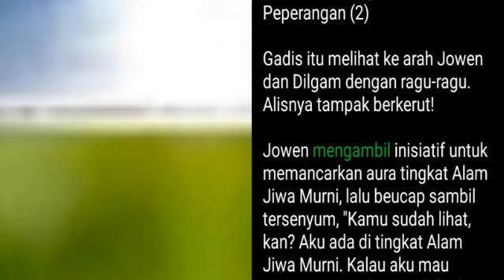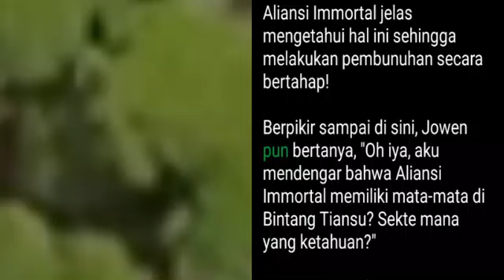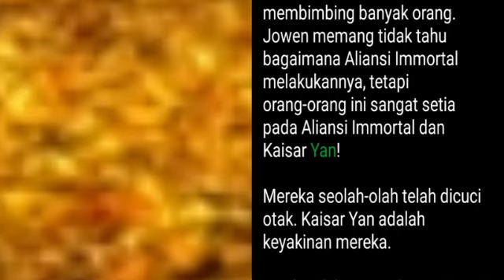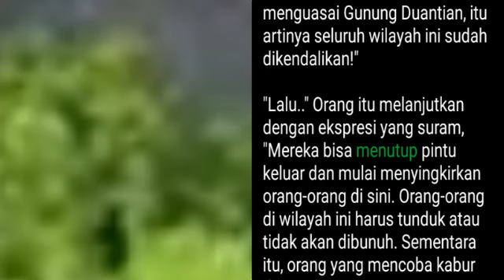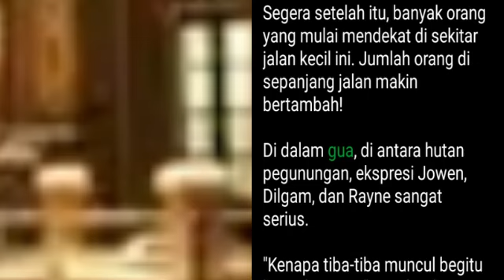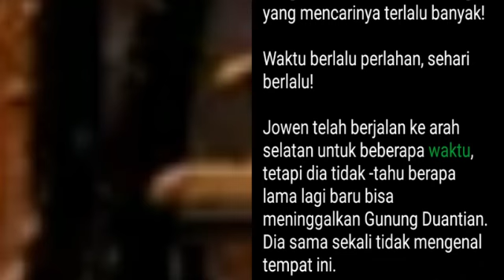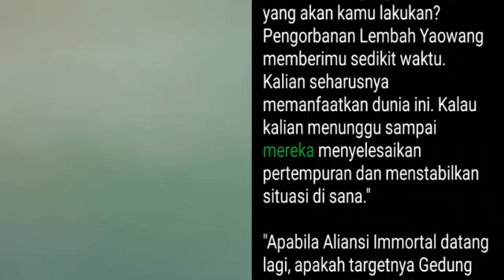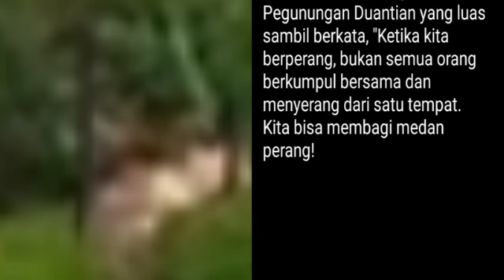Bab 1421-1425 | Kesatria Tunggal Ilmu Kedokteran | Peri Medis Tertinggi, Jowen Chu